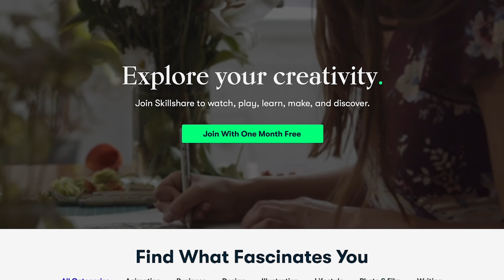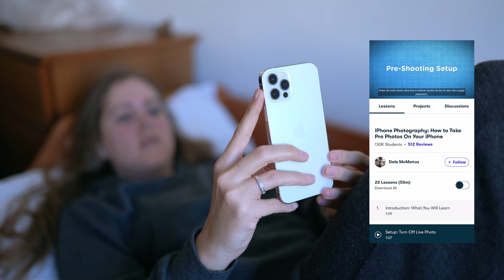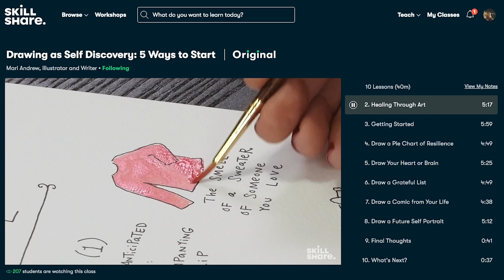Porque morar na Itália em 2022 é uma boa opção? 🤔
As primeiras 1000 pessoas que clicarem no link receberão um mês grátis de Skillshare Premium

Hoje eu quero te dar 8 motivos para você vir morar na Itália em 2022! . .